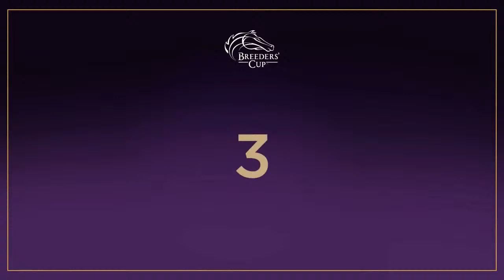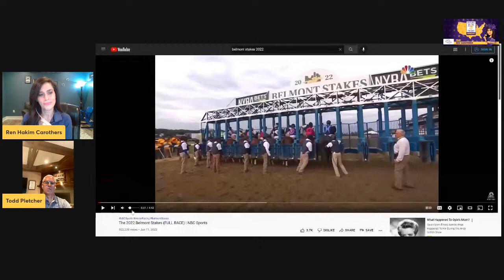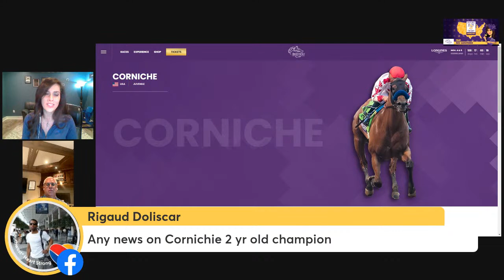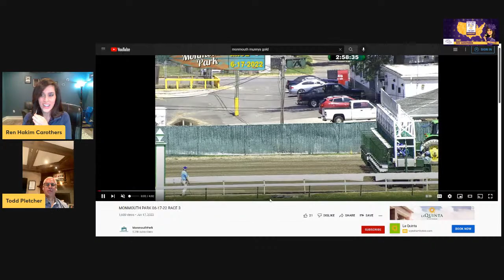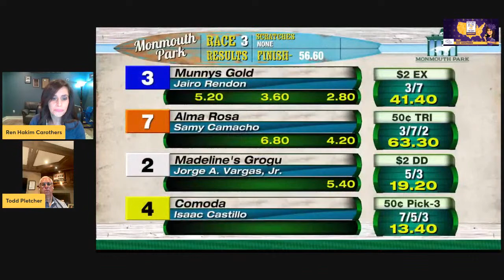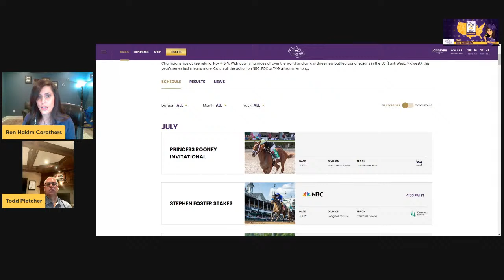Future Stars Forecast S4, Ep4: Hall of Fame trainer Todd Pletcher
Hall of Fame trainer Todd Pletcher joins Ren Carothers to discuss current stars, like Life Is Good, the Belmont exacta duo of Mo Donegal and Nest, as well as rising luminaries such as Munnys Gold, who put up a 101 Beyer figure on debut!